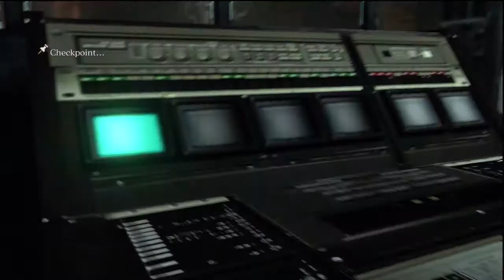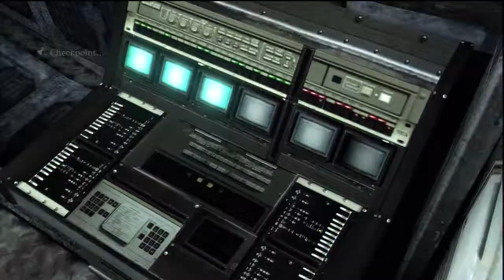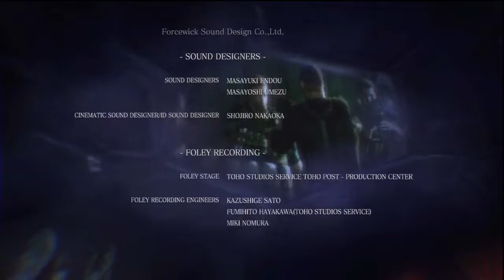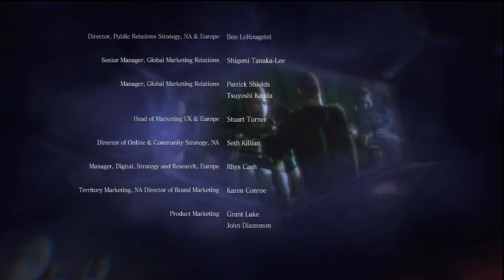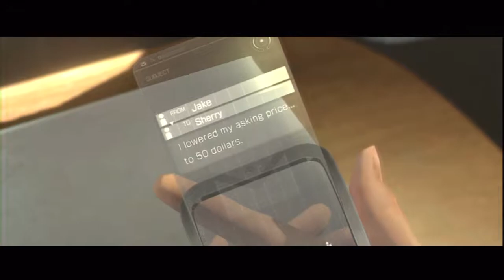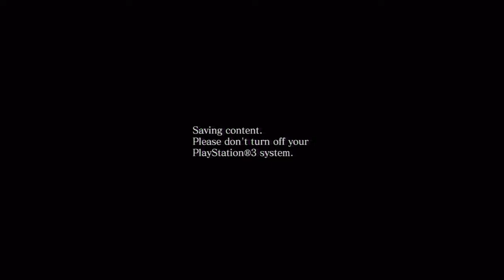RESIDENT EVIL 6 - JAKE - VETERAN - CHAPTER 5